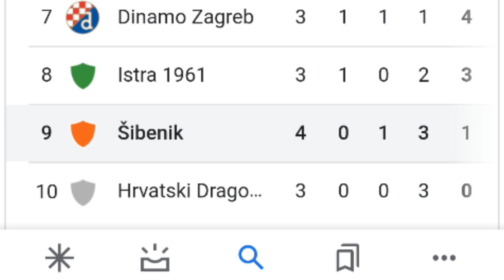Atk MohunBagan ছেড়ে কি Croatia-র ক্লাবে Sandesh?EastBengal-র প্রাক্তনদের সাথে বৈঠকে না Shree cement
Hi guys,this is  my channel "FOOTBALL দুনিয়া".Here i am discussing about the latest updates of foreign football leagues such as La liga,Seria A, Bundesliga,EPL and other European leagues as well as international football which includes latest transfer updates, rumours, stats, results and many more.I also give latest information of Indian football including HERO ISL, I LEAGUE, and other domestic leagues.

Please leave your valuable feedback in the comment section.